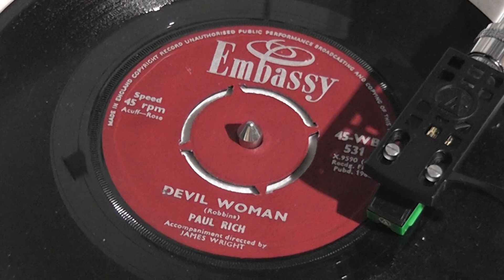Paul Rich - Devil Woman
from Embassy 45rpm (WB 531) from October 1962